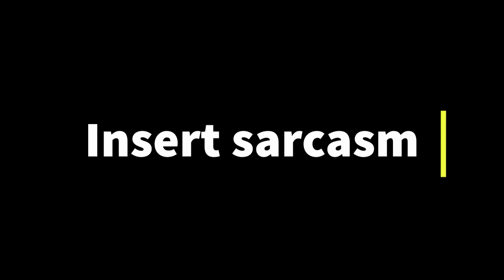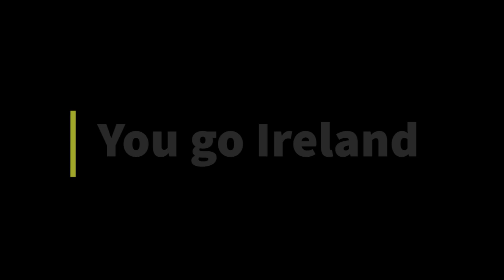The Belly of the Whale Movie Review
Great performances that can’t hold up against the lackluster script and uninspired direction of Morgan Bushe in “The Belly of The Whale.”

Two down on their luck people who form a bond in a half-conceived plan to rob a small-town amusement arcade.